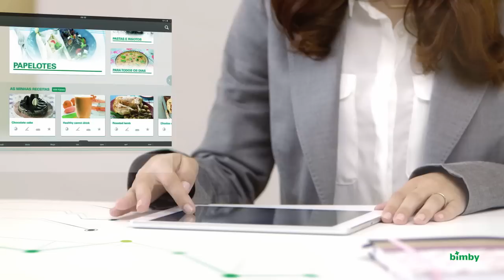Mundo da Bimby ® | Bimby ® 5 (TM5) | PT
A Bimby ®  é muito mais do que um robot de cozinha, é um mundo de serviços e um universo de Receitas Vorwerk ao alcance de todos.

Descubra todas a vantagens da Bimby ® 5 numa demonstração em sua casa. Marque a sua através do seguinte link:

Conteúdo do vídeo:

Surpreender aqueles que mais gosta nunca foi tão fácil.
Agora com o Portal de Receitas da Bimby ®, pode encontrar inúmeras Coleções de Receitas para o ajudar a planear as suas refeições.
Imagine que pode planear as refeições de uma semana inteira.
Dando-lhe não só inspiração mas uma verdadeira ajuda.
Depois de escolher a refeição, a lista de compras é feita automaticamente para simplificar esta tarefa.
Todo o processo de cozinhar com a Bimby ® é tão intuitivo e divertido que muitas vezes nem vai dar pelo tempo passar. É por isso que surpreender aqueles que mais gosta nunca foi tão fácil. Até pode acontecer que o surpreendam também.
A Bimby  ®  5ª Geração vem trazer uma revolução digital ao mundo da cozinha. Com centenas de Receitas testadas tem apenas que seguir simples passos e preparar as refeições que já planeou.
É tão fácil e rápido que até as crianças podem participar.
A Bimby ®  5ª Geração é muito mais do que um robot de cozinha.
É todo um mundo fantástico, recheado de inspiração, acompanhamento e diversão. Está sempre consigo, quando quiser e onde quiser.
Bimby  ® cozinhar à distância de um toque.